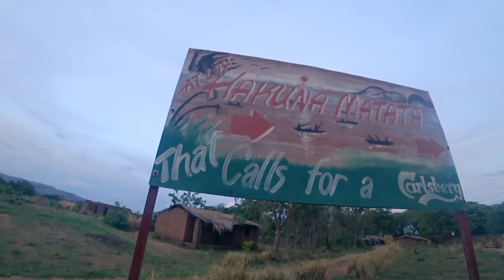Viajar a África en bicicleta - MALAWI - MAF #27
Así es viajar a África en bicicleta. Parece peligroso pero la experiencia de vivir viajando por un continente tan salvaje es única.

Somos Blanca y Óscar, una pareja de viajeros, y nuestro sueño es recorrer los 5 continentes con poco dinero. Estamos dando la vuelta al mundo nómada.

Después de finalizar la primera etapa de nuestra vuelta al mundo cruzando Europa por la costa del Mediterráneo, nos hemos propuesto cruzar África de Sud a Norte en bicicleta, desde Cape Town hasta donde nos lleve el destino.

--- NUESTRO EQUIPO ---

La bicicleta 🚴

Mi manillar cómodo
Alforjas Ortlieb delanteras 40L
Alforjas traseras Ortlieb Roller Plus 70L
Bolsas estancas Sea to Summit 20L
Frontal Peltz E95 HNE 300 Lúmenes
Luz trasera roja de LED
Cubiertas Schwalbe Marathon Mondial
Portabultos TUBUS Logo
Cadena de repuesto Shimano Deore 10 v
Sillín cómodo

Acampada ⛺

Tienda de campaña Marmot Vapor 2P
La colchoneta de Blanca Thermarest Zlite
El colchón de Óscar Thermarest Neo Air
Saco de dormir Salewa Spice -8
Sábana saco
Almohada Sea to Summit
Nuestras sillas plegables
Poncho impermeable multiusos
Lona impermeable
Funda Vivac Trangoworld
Cuerda de Paracord

Electrónica 📸

Dron Dji Mavic Pro
Nuestro ordenador MacBook
Cámara de fotos Sony A6500
Cámara de acción ultraligera
Ebook de viaje
Cargador solar para ordenador
Cargador solar para móviles y cámaras
Reloj Garmin Fénix 3
Navegador GPS

Ropa para bici y senderismo 👫

Chaqueta de Óscar fibra sintética
Chaqueta de Blanca fibra sintética
Chaqueta impermeable GoreTex
Cortavientos Óscar
Cortavientos Blanca
Forro polar fino Blanca
Forro polar fino Óscar
Bambas impermeable Blanca
Bambas impermeables Óscar
Sandalias de senderismo

Herramientas 🛠
Navaja multiusos Leatherman
Herramienta multiusos
Kit anti-pinchazos
Filtro de agua MSR
Serrucho bahco

Si has llegado hasta aquí tenemos un regalo 🎁 para ti:
✔ Nuestro Ebook gratis para ti 📘Razones para ser nómada📘
(al final de la página)

Además, impulsamos proyectos solidarios que ayuden a crear un mundo más justo para todos. Puedes ver nuestras campañas aquí: